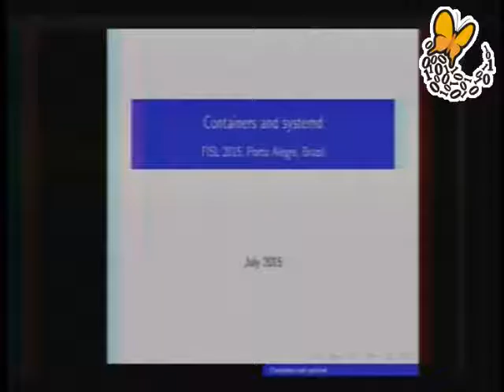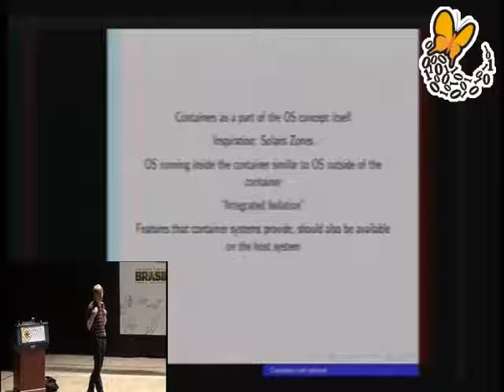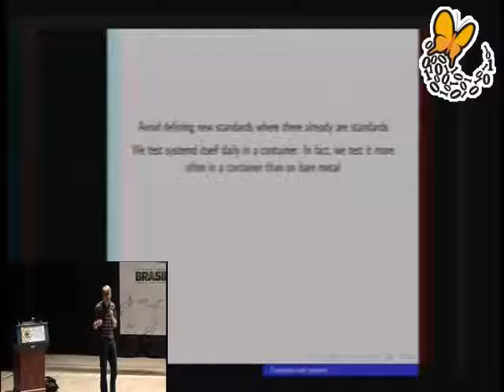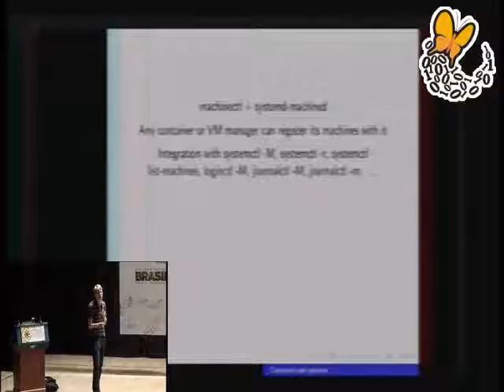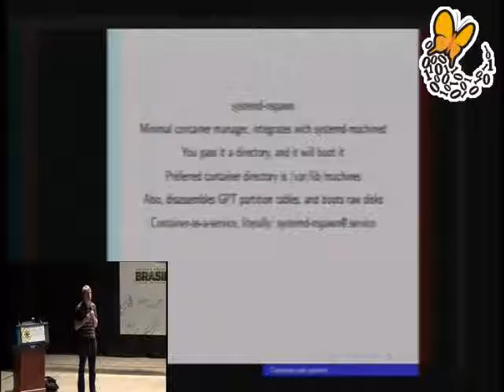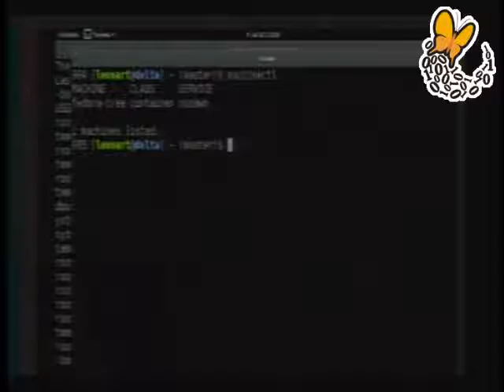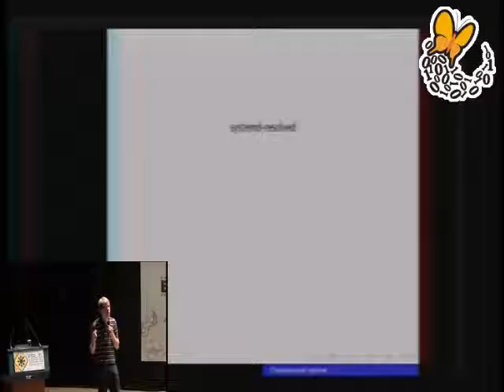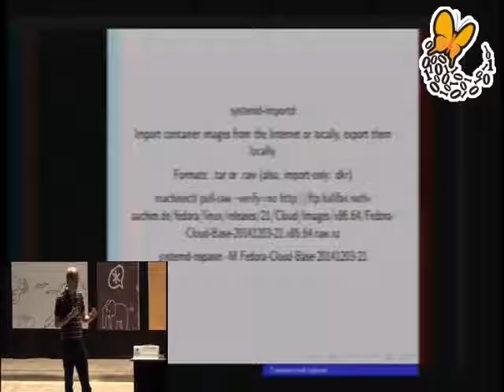Containers and systemd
Containers on Linux are one of today's hottest topics. In this presentation I'd like to discuss what systemd has to offer in this area. We'll specifically discuss the systemd-nspawn, systemd-machined and systemd-importd components of systemd, and how they fit into the broader container ecosystem. We'll discuss how containers are now integral part of the OS, and how you can take benefit of this.

Lennart Poettering